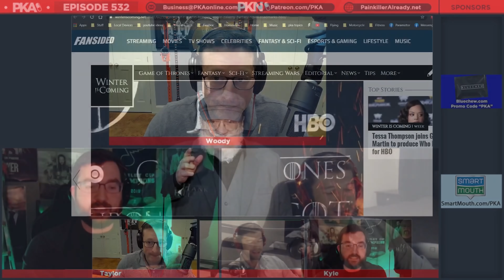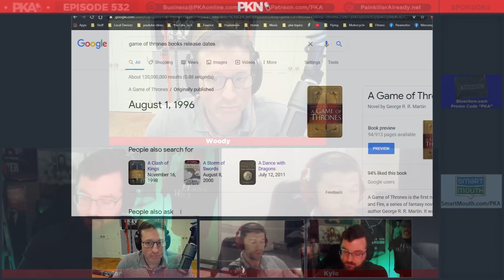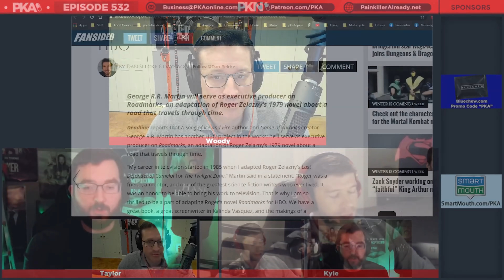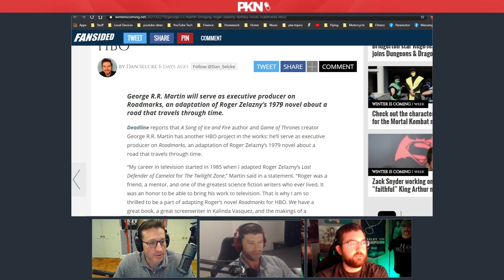The Terrible Ending of Game of Thrones | PKA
• Painkiller Already Clips from PKA 532 Lock and Load Update, Scam Calls, Lady Gaga Dogs